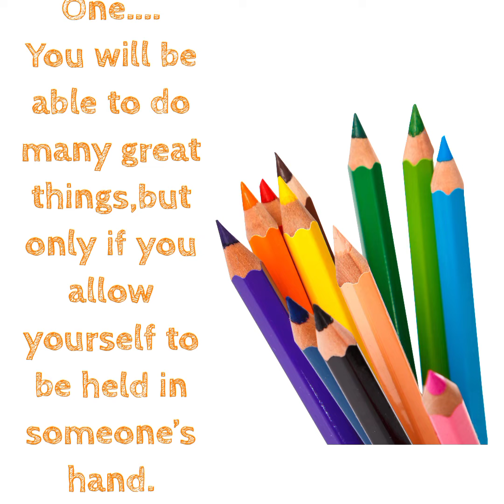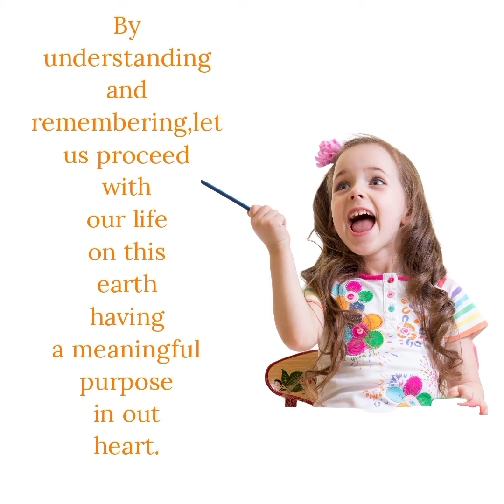PARABLE OF THE PENCIL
Just like the pencil, always remember that the most important part of who you are is what is inside you.

Are you facing a fountain today? what ever that's trying to stop you, amountainofdebt mountainofsickness mountainofdepression mountainofsin mountianofgaints mountainofaddictions that may look insurmountable, but it's no match for our God.

Remember God's word to the Israelites in Isaiah 41:2 I will go before you and level the mountains "Wisdom Hub will show you how the most high God is going before you and fighting your battles.

Break free from the lies and step into who Jesus says you are with this incredible wordsofwisdom from the Bible. God have placed in our spirit the longing to achieve, to be successful,to accomplish greatness. utimately, we are being groom on this Earth to rule and to reign with him. to accomplish this,we must ask God for wisdom of a daily basis. When we seek wisdom from God,he will give us generously and help us to make good decisions also.That's is what Wisdom Hub is all about.

subscribe to this YouTube channel and get more of God's word, Wisdom quotes, Bible meditations, Spiritual good for the soul, Revial for the church , advice for young christains and adults etc.

This channel is to connect you to the purpose and down you strength in your depressed state.ranging from ,thewordofGod Adviceforyouths adviceforcouples adviceforsickness spiritualgrowth Revival Jesusloves and many more ..

if you have any suggestions on how to do better or advice please let us know in our comment box.

All credits gose to the original owners,we don't intend to steal but to promote creativity and circulate the gospel of God.